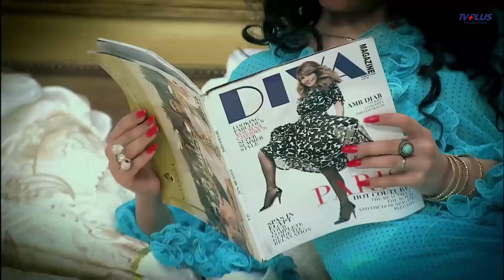شوف اجمل مقالب اتعملت في العروسه اللبنانيه الجديده من زوجات الحاج فواز التلاته 🙈😂 الزوجه الرابعه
|مسلسل الزوجة الرابعة| Al zawga Al rab3a
اخراج: مجدي الهواري
تأليف: أحمد عبد الفتاح
انتاج: شركة MGR (ممدوح شاهين)